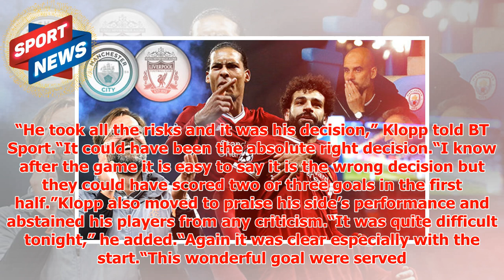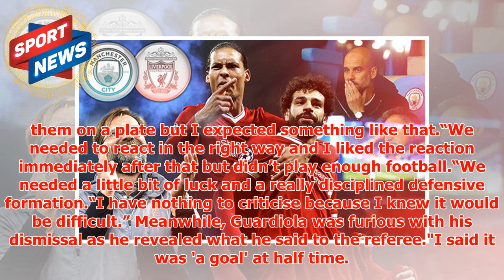Liverpool boss Jurgen Klopp criticises Man City team selection after Champions League win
► Liverpool took a 3-0 lead to the Etihad Stadium but they had their nerves tested to the maximum earl...
► PLL:
► Photo & Content Source :